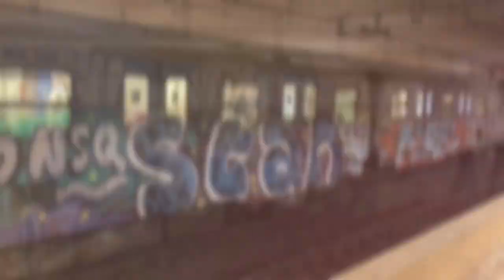MSC Divina Cruise from Rome Cruzeiro no Mediterrâneo e Roma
Roma, Palermo, Cagliari, Palma de Maiorca, Valencia, Marselha e Génova